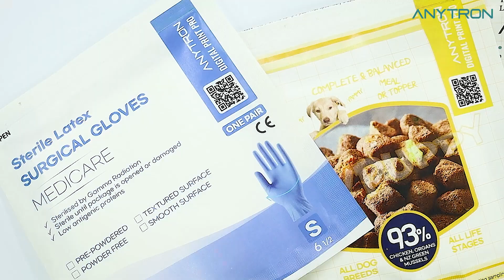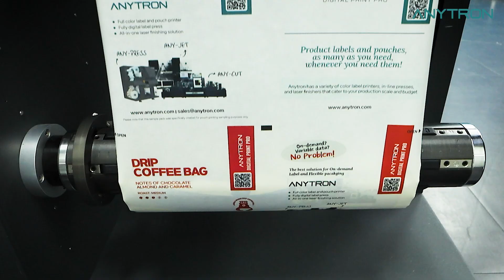Printing Multicolor Pouches with ANY-PRESS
🎨 Master Variable Data & Multicolor Pouch Printing with ANY-PRESS!

🌟 Why Choose Digital Printing? 🌟
✅ Effortlessly print variable data (barcodes, QR codes, serial numbers)
✅ Stunning multicolor printing for small quantities
✅ Perfect for labels and pouches

📈 ANY-PRESS Advantages 📈
Supports up to 13-inch wide printing
Full color CMYK+W printing
User-friendly for everyone, even non-professionals

⚙️ Complete Your Pouch Production⚙️
Pair ANY-PRESS with ANY-POUCH for quick, seamless three-side sealed pouches!